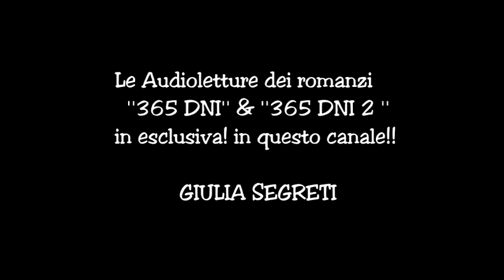365 DNI 2 [THIS DAY] - Laura, Adriano e Massimo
Lettura SECONDO ROMANZO -365 DNI 2- del romanzo in italiano!
4° CAPITOLO!!!

Dal romanzo e Film polacco! solo nel mio canale trovate le letture di alcune parti importanti del romanzo in ITALIANO!! Ho anche aggiunto le frasi del FILM per rendere tutto cinematografico, togliendo i pensieri dei personaggi ;)
Spero vi piaccia!! riempitelo di like!

***VOCE  NELLA LETTURA***
     Barone Mark Kheel
     Giulia Segreti

SEGUITEMI QUIII!

***MUSIC Cover***
''Youtube Music Creator''